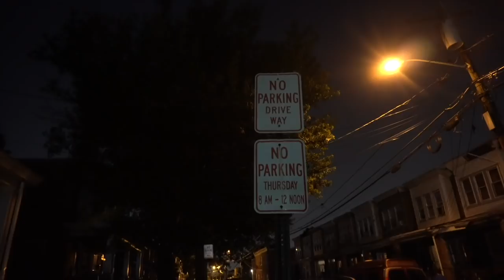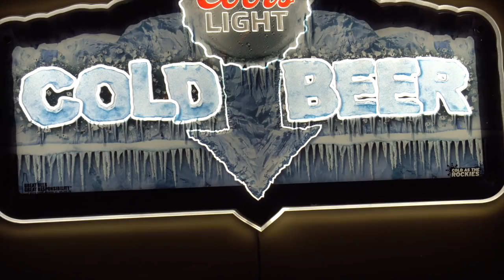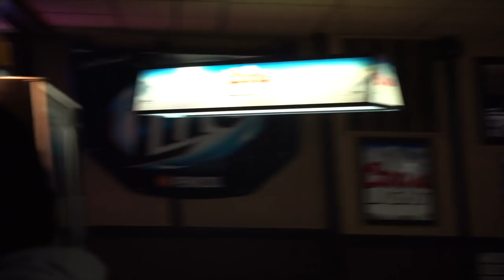Success Drive EPISODE 1 PART 2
Capsule Productions